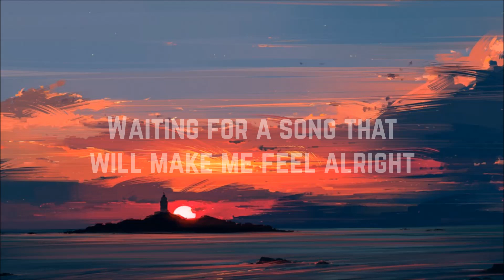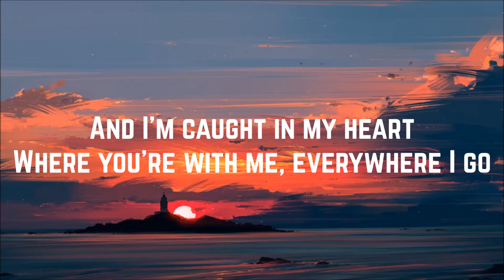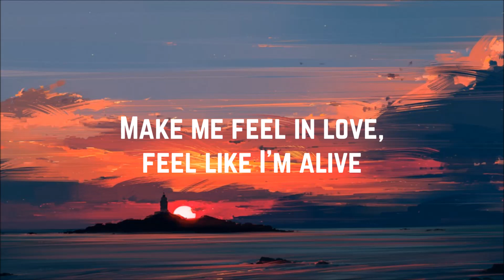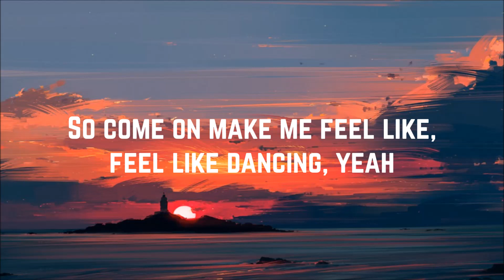Brooke White - Radio Radio (Lyrics)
Artist: Brooke White
Song: Radio Radio
Album: High Hopes & Heartbreak
Year: 2009